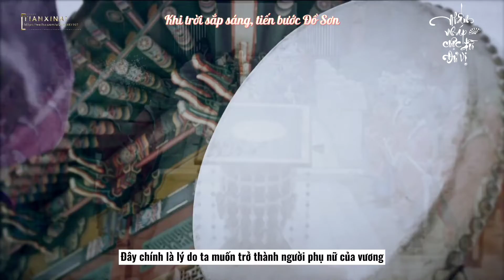［Vietsub || FMV］白毛鬼 Bạch Mao Quỷ (Gwi) - Lee Soo Hyuk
❥ Cre : bilibili @一个爱酱
❥ Phim : thư sinh bóng đêm
❥ Dịch : Nhấm Nháp Cuộc Đời Đủ Vị.
❥ Bought to you by Nhấm Nháp Cuộc Đời Đủ Vị.